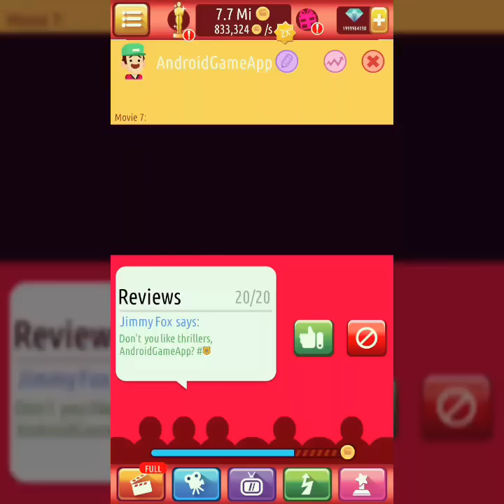Hollywood Billionaire v1.0.5 Mod Apk Download & Gameplay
Mod İnfo:

-Unlimited Diamond